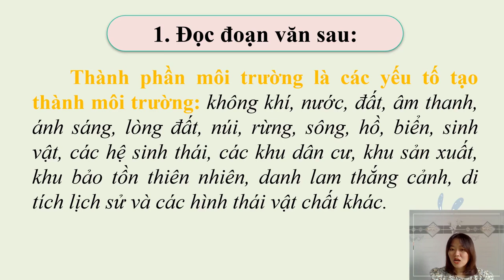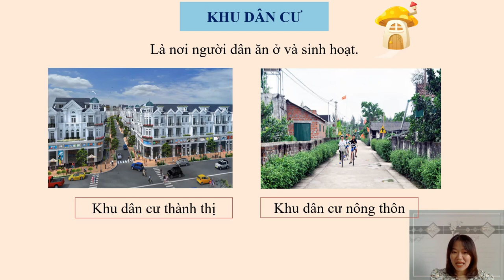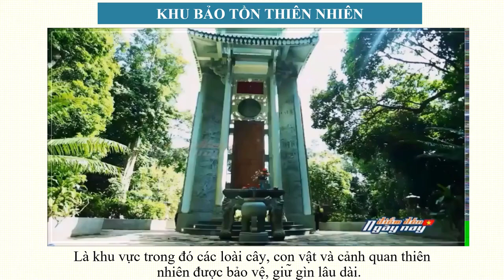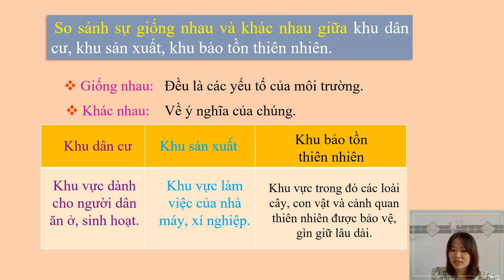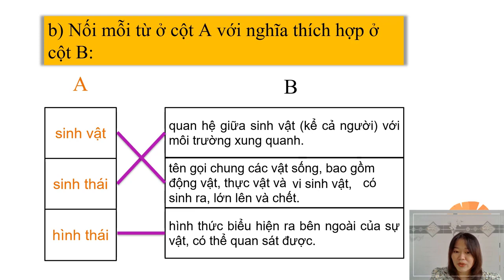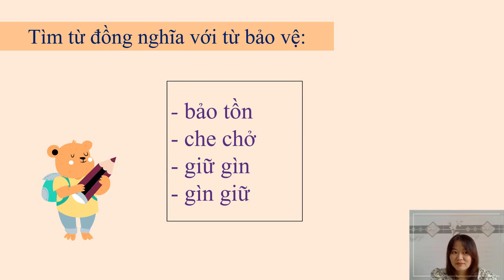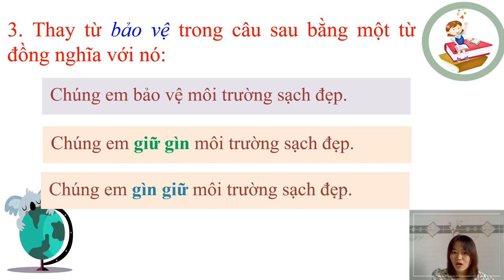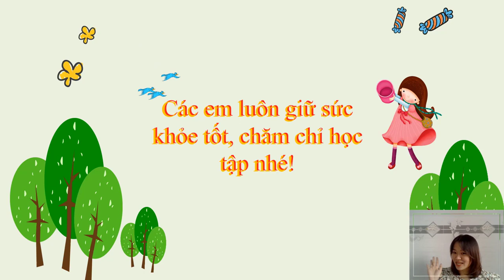LT&C 5: MRVT Bảo vệ môi tường